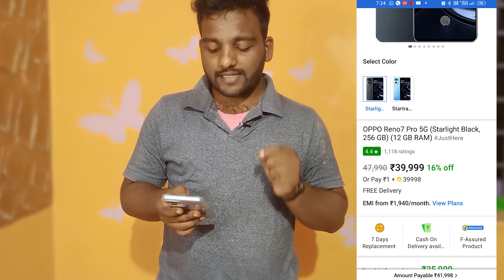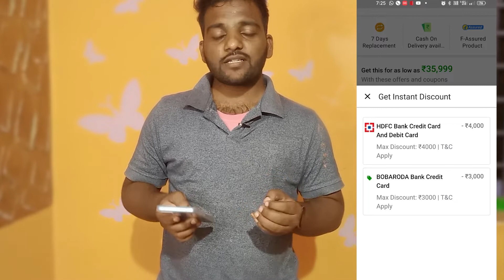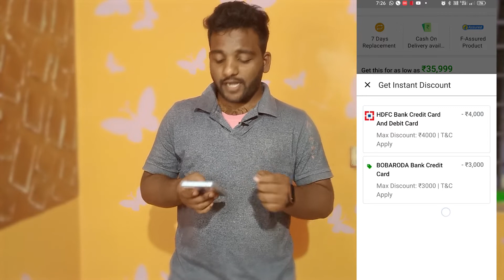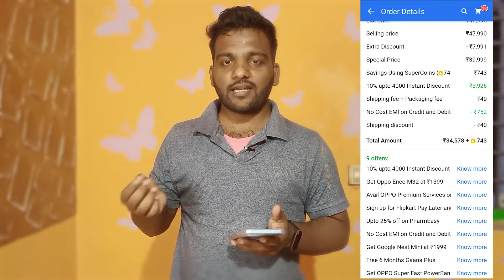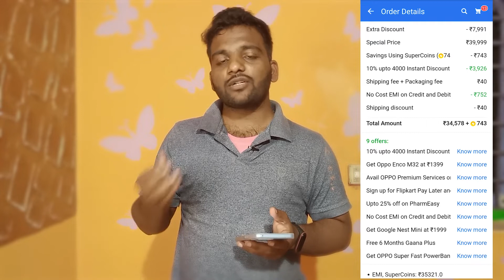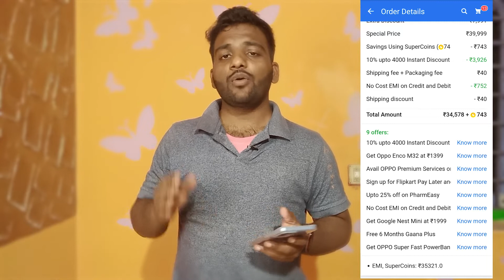Oppo reno 7 pro for Just 32000 || How to get more discount on flipkart in 2022- telugu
How to get more discount on flipkart 2022 in telugu, Oppo reno 7 pro best offer.

hello guy;s welcome to My channel iamjustatechie.In this video i going to tell You how to buy oppo reno 7 pro for 32000 and how to get more discount on Flipkart in 2022 in telugu